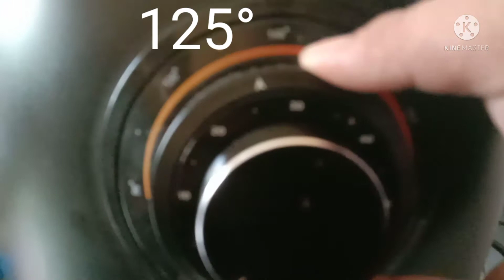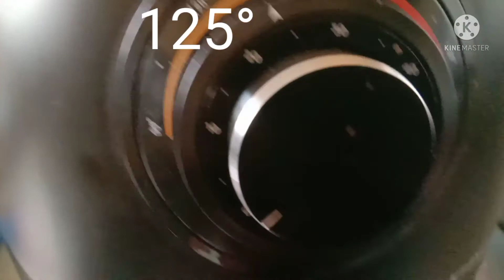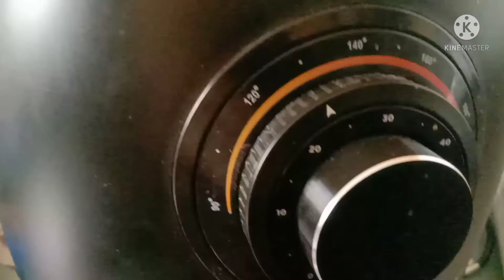Cara Masak Keropok Lekor guna Air Fryer || Berapa Minit ?